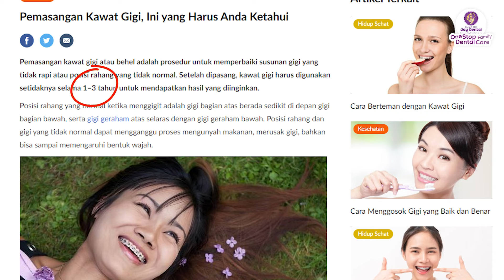BERAPA LAMA MERAPIKAN GIGI DENGAN BEHEL ?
Hallo Sobat Joy :D
Banyak yang tanya ya, berapa lama sih merapikan gigi dengan behel ?
Baik sekarang minjoy coba jawab lewat video ini ya.
Jadi jangan di skip agar tahu jawabannya.